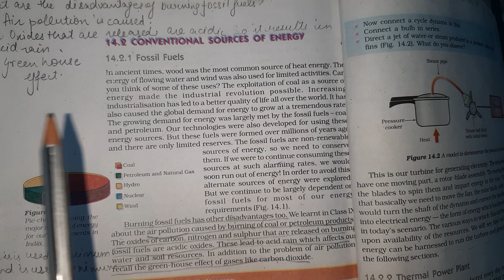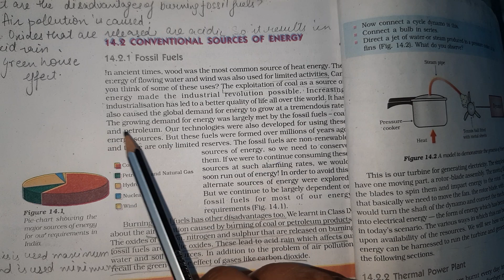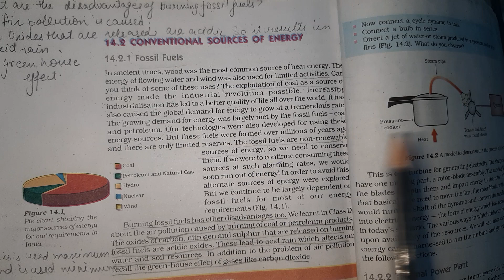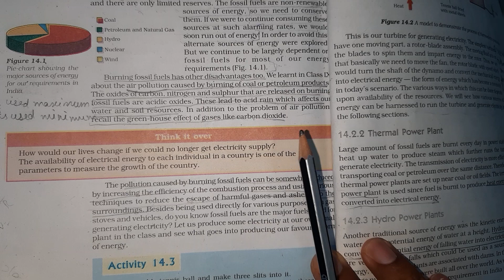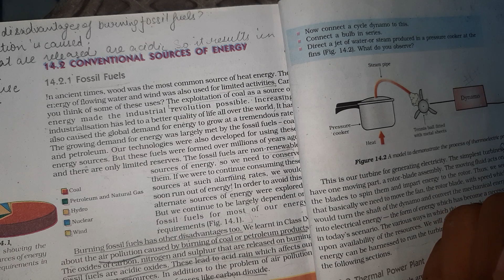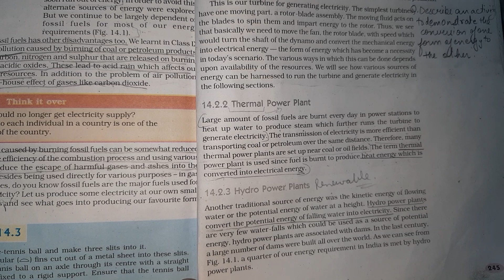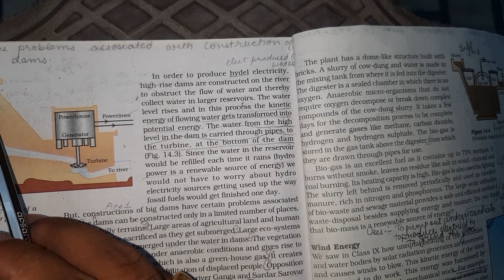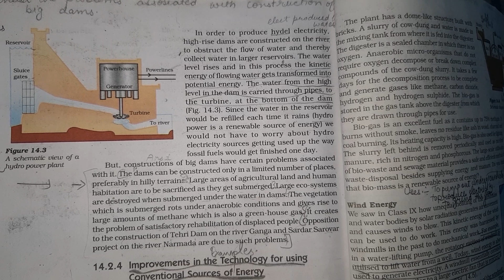Class 10 I SOURCES OF ENERGY I LECTURE 2